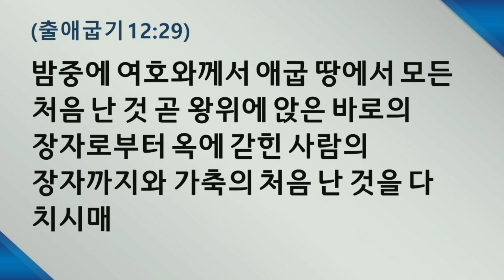210628월 원포인트큐티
새벽예배 : 월~금 5시 10분, 토 6시
1부 8시 45분
2부 11시 15분
3부 3시 (요셉/기드온 청년예배)
4부 5시
수요저녁 8시
목요심야 8시

주일헌금/감사헌금/순헌금 - 신한은행 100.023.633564
십일조헌금 - 신한은행 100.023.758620, 국민은행 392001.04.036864
예금주 : 월드와이드교회